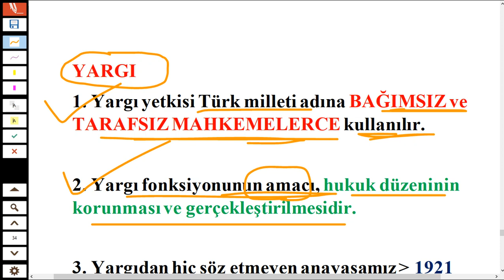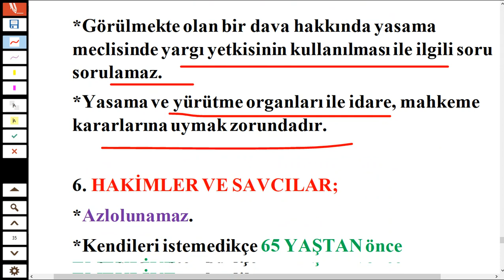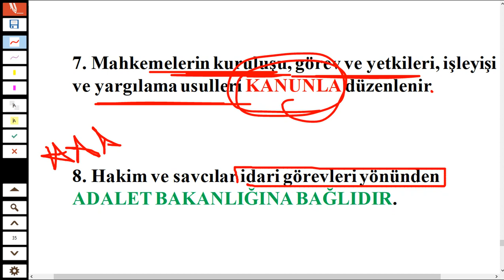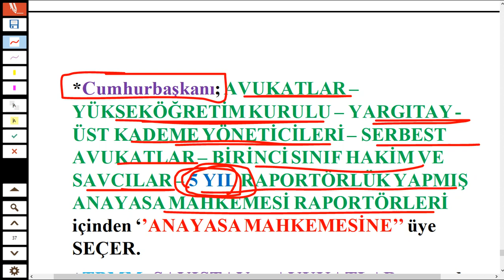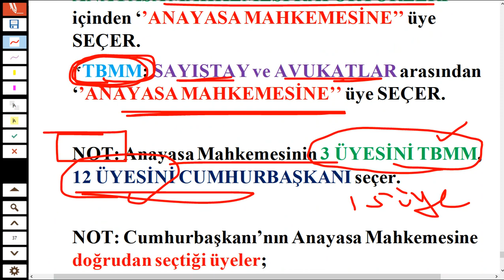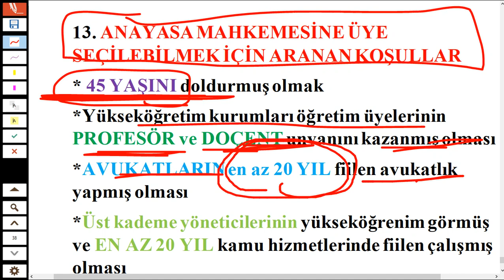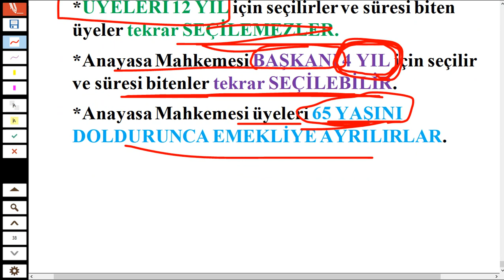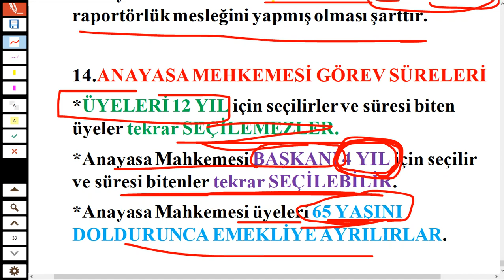5) KPSS 2022 FURKAN HOCA VATANDAŞLIK GENEL TEKRAR -5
2022 Kpss Vatandaşlık dersi genel tekrar videoları furkanhocamızın muhteşem anlatımı ile yayında.

5) KPSS 2022 FURKAN HOCA VATANDAŞLIK GENEL TEKRAR -5- YARGI

2022 kpss güncel bilgiler deneme,kpss güncel bilgiler deneme indir,